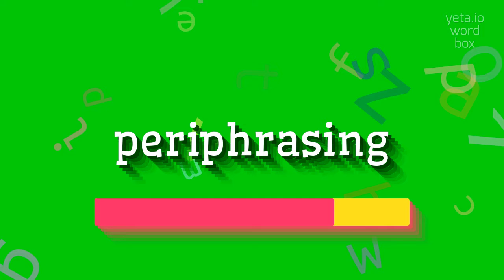How to say "periphrasing"! (High Quality Voices)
Watch in this video how to say and pronounce "periphrasing"!